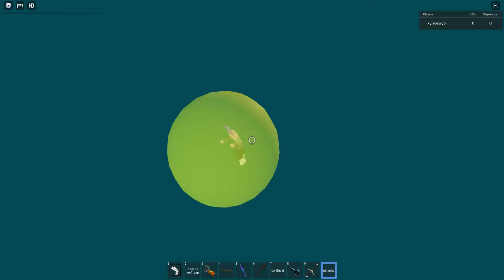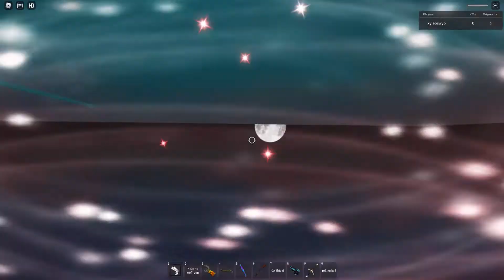where in the end game now 8 days